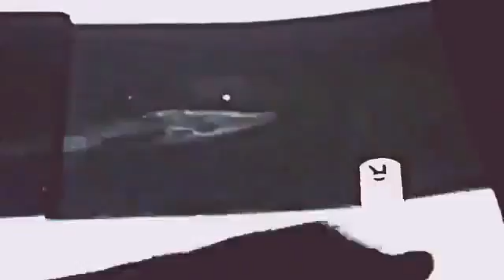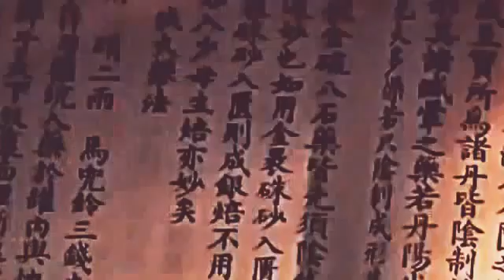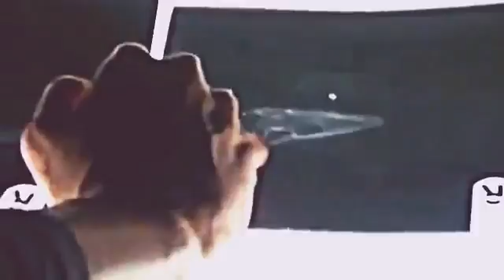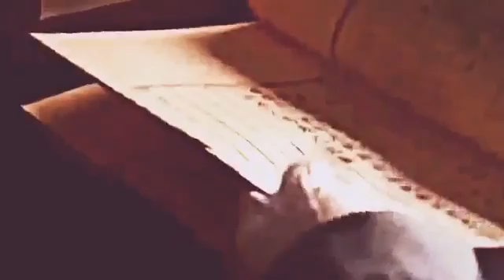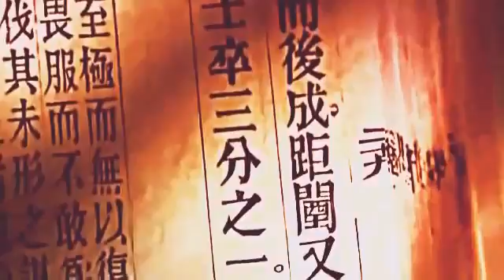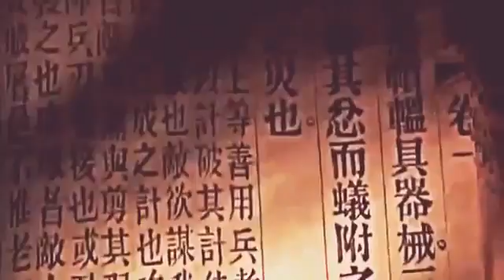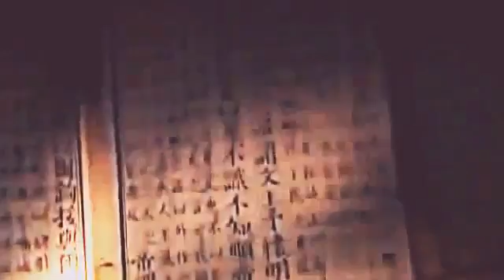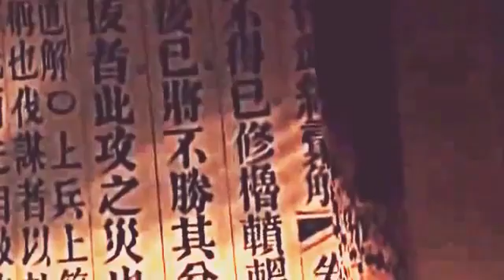Rituals of Death Ancient documentary Full Documentary